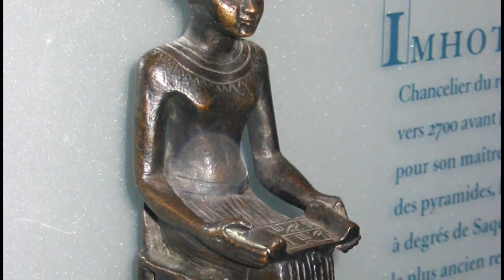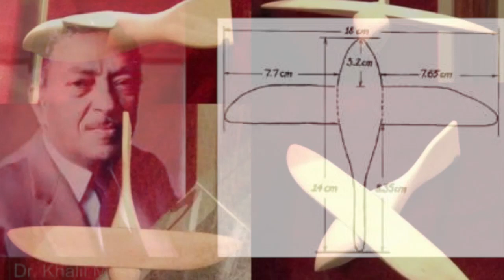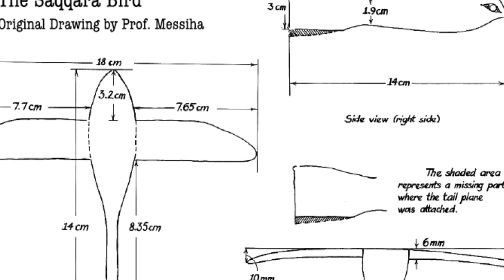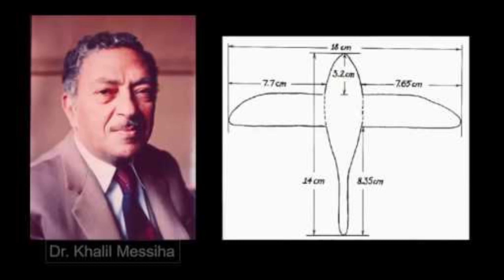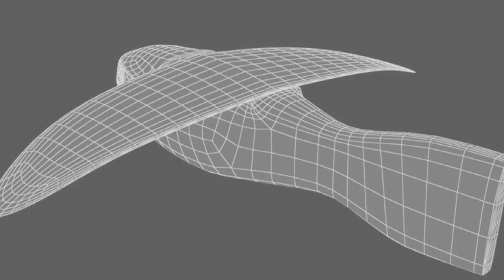Hmanlai Egyptian ho thlawhna ni awm tak chanchin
Hmanlai Egyptian ho thil siam mi thiamte'n thlawhna ni thei a an ngaih chanchin